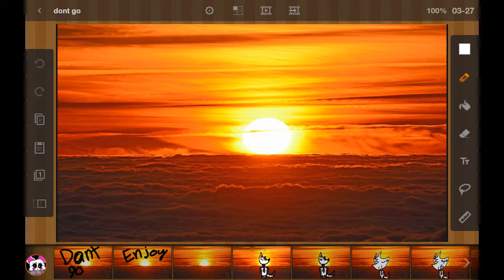Dont go meme song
I hope i get lots of care fan